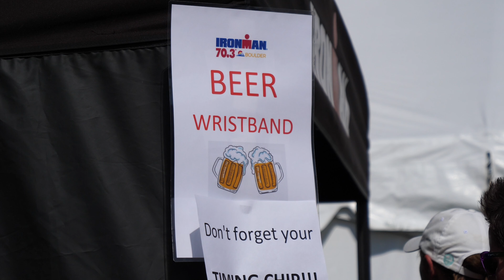Ironman 70.3 Boulder || Pre-Race Sizzle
It didn't take us long to settle in to the Ironman 70.3 Boulder vibe. Packet pickup, some shakeout training session, catching up with the pros, saying hi to friends and fans - it's been a great start to our race week. We look forward to doing our best on race day and appreciate all the cheers from near and far!

Welcome to the YouTube home of Team Saunders Tri - Cait & Tif

Caitlin began her triathlon career in 2012 on a fat tire bike and no swim background. She met Tiffany when she was training for Ironman Texas 2013. Accompanying Tif through most of the training (minus most of the swimming), and serving as a finish line catcher volunteer, catching Tif at the end of her first Ironman, it didn't take long for the triathlon bug to bite. She completed her first full Ironman in 2015 and added another in 2017 -  crossing the finish line both times hand-in-hand with the love of her life.

Tiffany's triathlon life started in 2009 with The Rookie Tri at the Texas Ski Ranch. From the time she crossed the finish line, she was hooked. Since then, she has added 3 full Ironmans to her resume' (Texas 2013, 2015, 2017). But it's the 70.3 distance that has been her favorite calling. Since her first Ironman 70.3 in Galveston in 2010, Tiffany has crossed the Half Ironman finish line more than 15 times, including two Ironman 70.3 World Championship appearances - with Caitlin - in South Africa, 2018, and St. George, Utah, 2021.

Team Saunders is documenting the journey of training, life and taking on new challenges along the way. A pair of Age Group triathletes, they hope to motivate and inspire others to find their own challenges.

Come hang with us on Facebook!